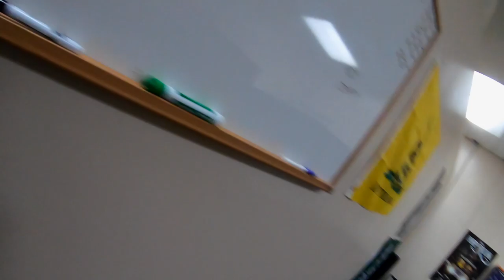Why is DIP More Popular Than CHEW?